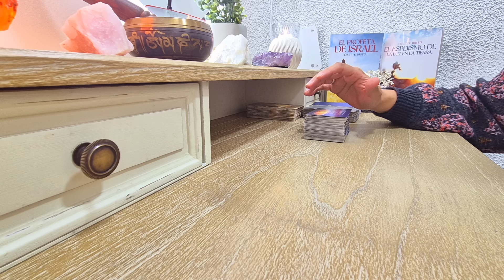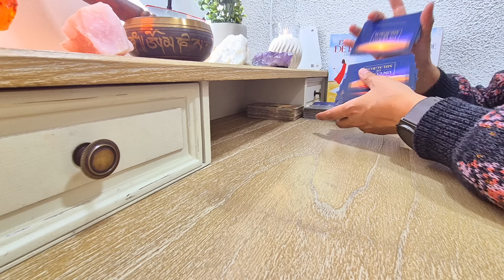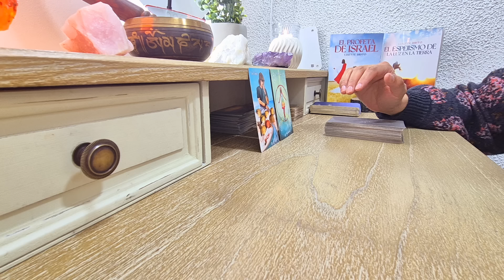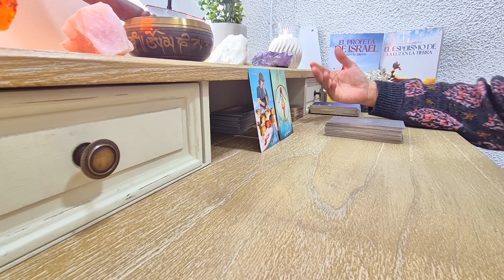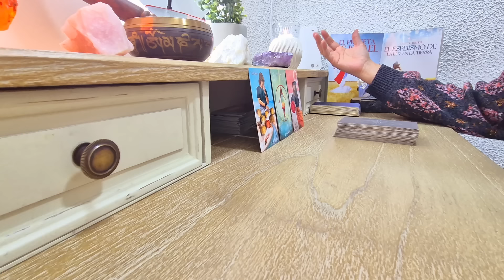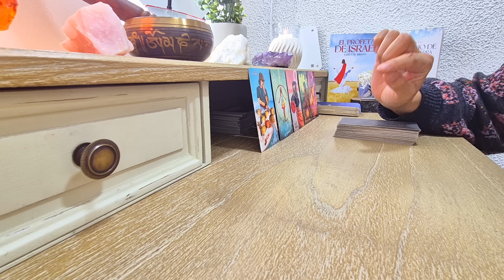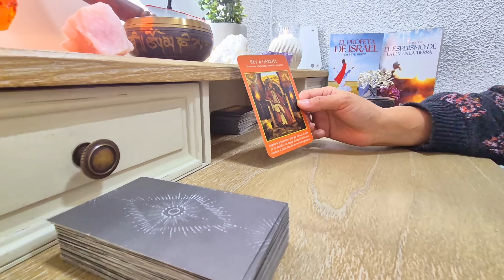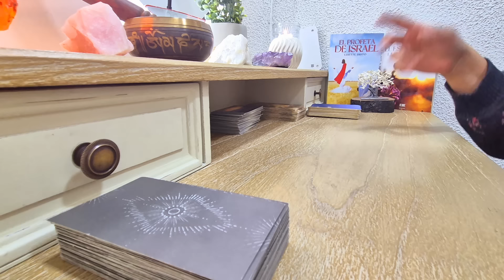CAPRICORNIO= UN SUEÑO DE INFANCIA SE HACE REALIDAD. REGALO DIVINO. PROYECTO INDEPENDIENTE; OFICIOS.